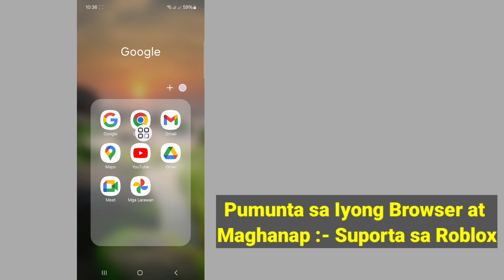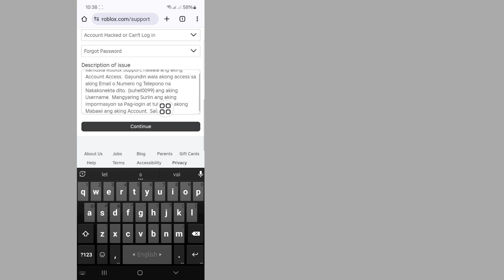Paano I-reset ang Iyong Roblox Password Nang Walang Email (2024) - Ibalik ang Iyong Roblox Account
Ibalik ang Iyong Roblox Account...

Ipapakita ko sa iyo kung Paano Mabawi ang Roblox Account Password Email At Numero ng Telepono. Panoorin ang video na ito at alamin Paano Mabawi ang Roblox Account Password Email At Numero ng Telepono.

Republish it.